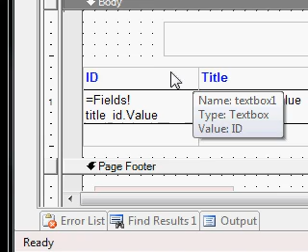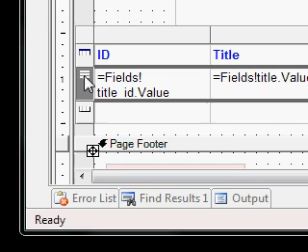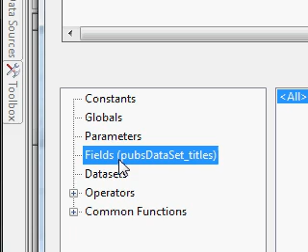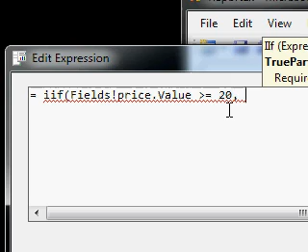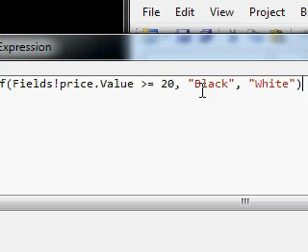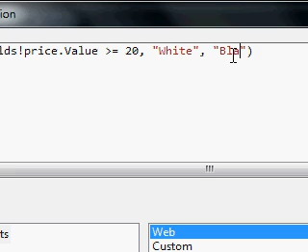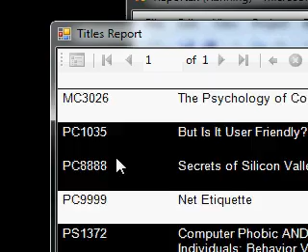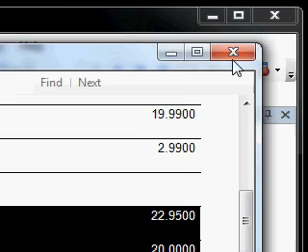05DbField_Expression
Forming expression based on the database field and using that in report template